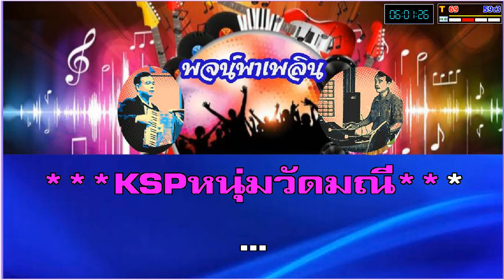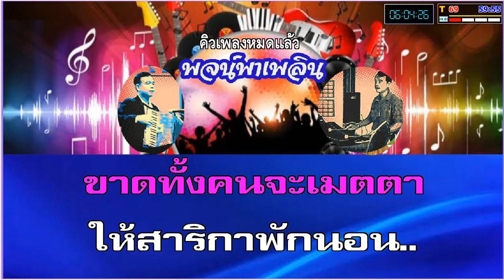สาริกาไร้รัง คาราโอเกะ ไวพจน์ เพชสุพรรณ D